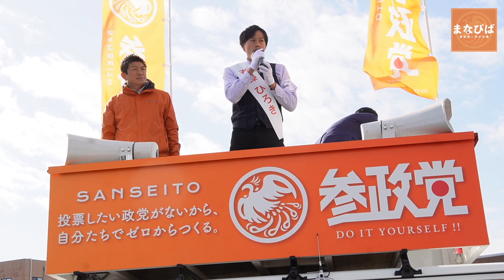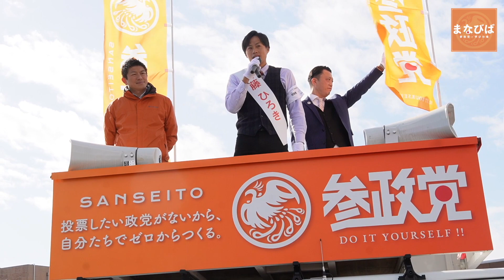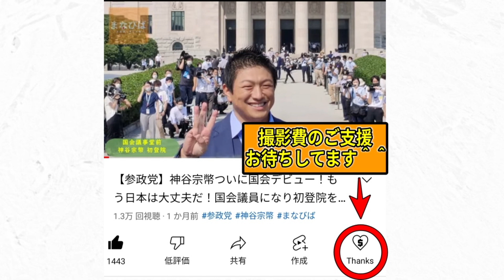【参政党】前代未聞の負け戦。参戦の理由に涙が止まらない… 自民党王国の選挙区に落選前提で公認した理由とは!? 茨城県議会議員選挙 斎藤ひろき 神谷宗幣 街頭演説 鹿嶋市 2022年12月3日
僕の大好きな武田先生と赤尾さんの講演会あるそうです！当日会場で会いましょう！
参政党タウンミーティング in 東京 武蔵野
2022年12月9日(金)19:00〜21:00 (開場18:15)
武蔵野市民文化会館 大ホール
東京都武蔵野市中町3-9-1

※コメント欄のNGワードはご遠慮願います（お察しください♥）

※より良い映像のための撮影機材のご支援をお待ちしております🙇‍♀️
欲しい物リスト↓

ついに国政政党になった参政党！街頭演説ロスのあなたにピッタリの動画がコチラ！
投票日前日の最終演説は10500人もの人が集まる、まさに伝説の神回になりました。

大声で心の声を解放する沢山の一般人。
参政党が国民運動になったのは仕掛けでもマーケティングでもありません。

政府やマスコミが利権のために封殺してきた多くの国民の本音を解放する場を提供しただけ。

「あ、この場所なら周りを気にせず正しい本音を言っていいんだ」
という場所を作っただけ。

たったこれだけの事を今まで誰も出来なかった。
慣性の法則のように1度勢いづいたこの動きは止まらない。

今回議席の数に関係なく、より大きな流れになるのは間違いありません。
我々は今まさに歴史の転換点を見ているのです！

毎回数百人が自然に集まる参政党の街頭演説。前例のない社会現象になったのにも関わらず、
たった1議席しか取れなかった現実。

それは「99%の国民が戦後教育で支配者に洗脳され、考える事を放棄しているから。」

事態を重く見た当チャンネルでは、次の選挙までに一人でも多くの国民を目覚めさせる為に、
参政党の情報をより多くに届ける事に全力を尽くす事を決意しました！

当チャンネル学び場にして頂き、その学びをあなたの周りに伝えて、一人でも多くの国民を目覚めさせる
お手伝いをお願いいたします！

5レンジャーの近況はコチラでも頻繁に発信しています⇩